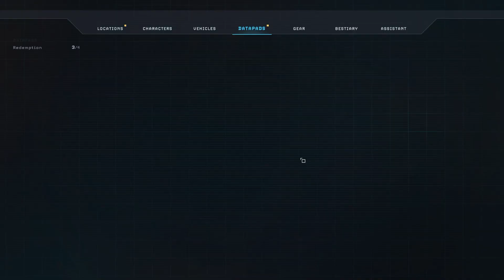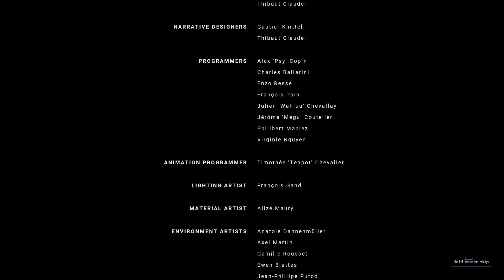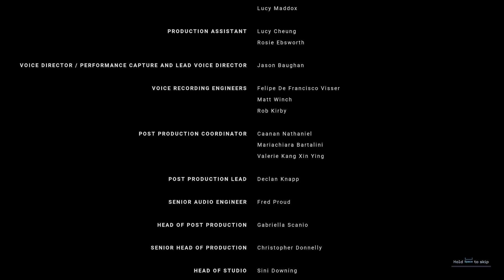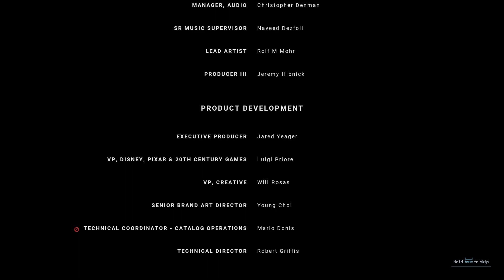We came, We Saw What's Inside, We Conquered: Aliens Dark Descent [S1 EP18 - Finale]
Aliens: Dark Descent takes the XCOM model and adds a new twist; no turns!
This is it, I finally finish a full single player campaign on my channel.

Crypto Tips:
BTC: 32V9Q8c7TdeQ2TgQ3DLsKxQtVzSkc57z7c
ETH: 0xbc50b1028A299Ca493D1dd7145D99F76450281da
DOGE: DLyCPw9PK9eRzNib3uVnuMiaNHocHrmn9B
Cardano: addr1v9a4ywv836jhxsrupqnrfatnl9lvg2nlhtrw8r2h2gczwasruetgz
Shiba Inu: 0x8A8EC5FB8E6c06850A4e770bB439675e52F596eB